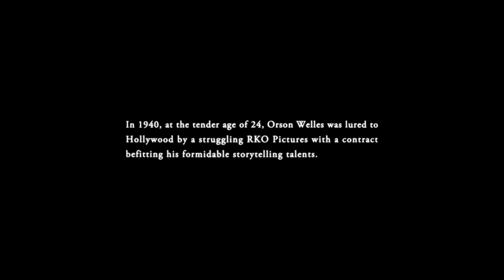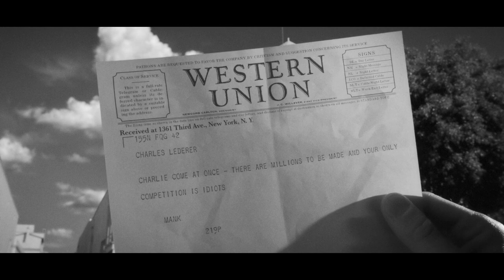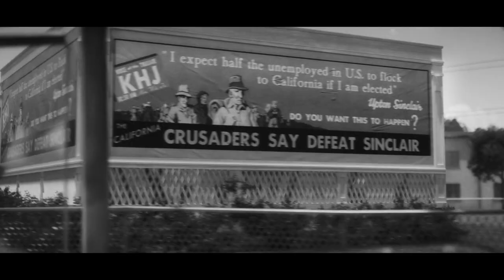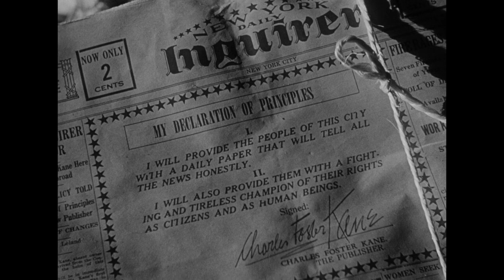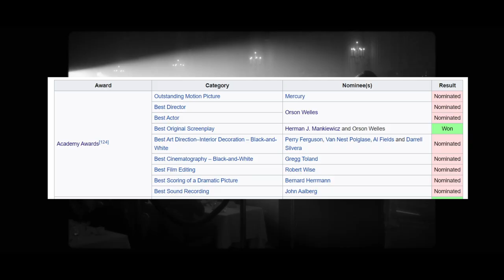MANK Ending Explained & Real Life Similarities to CITIZEN KANE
In this video we take a look at David Fincher's latest movie for Netflix, MANK and how its ending and events inspired the making of Orson Welles' CITIZEN KANE.